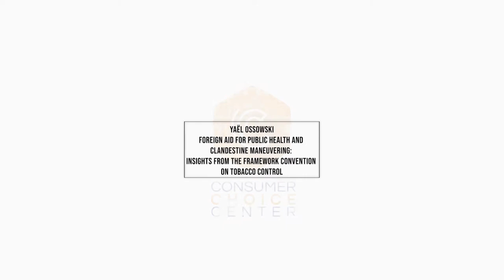WHO Roundtable London 6 September 2018 - Yael Ossowski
‘Foreign Aid for Public Health and Clandestine Maneuvering: Insights from the Framework Convention on Tobacco Control’ Yael Ossowski, Journalist and Deputy Director of the Consumer Choice Center

The Consumer Choice Center hosted a media roundtable to discuss the effectiveness of the World Health Organization (WHO) in September 2018.